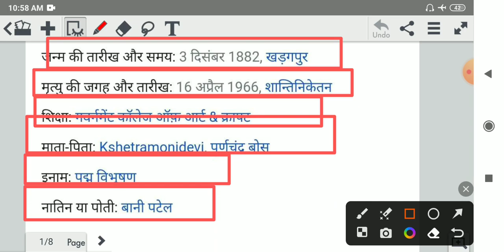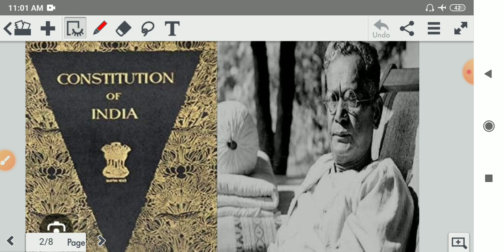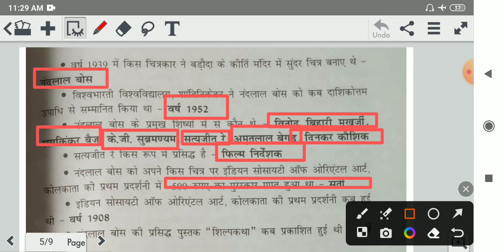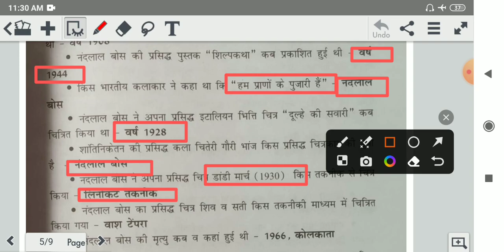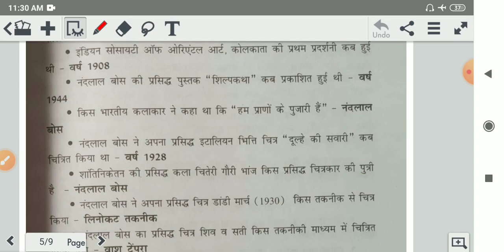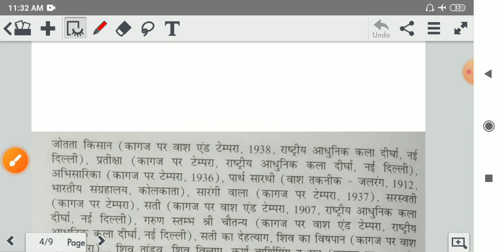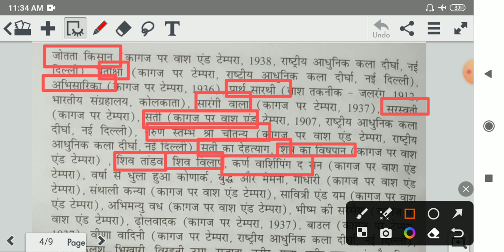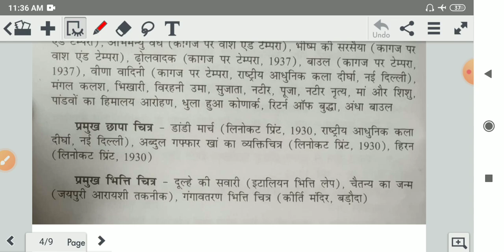Nandlal Bose नंदलाल बसु dsssb art, ugc net visual art, kvs kala tgt pgt art, chitrkala